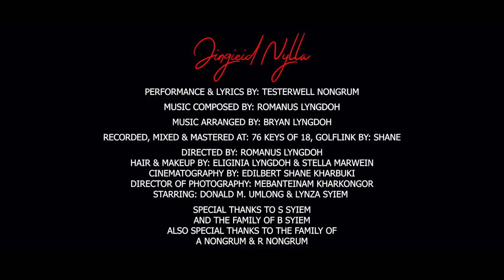Testerwell Nongrum - Jingieid Nylla | Starring: Donald M. Umlong & Lynza Syiem | Official Video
Testerwell Nongrum - Jingieid Nylla

A Khasi R&B romantic song which in translation means "Precious Love"

Audio credits:
Singer and lyricist: Testerwell Nongrum
Composed by: Romanus Lyngdoh
Arranged by: Bryan Lyngdoh
Recorded, mixed & mastered at: 76 Keys Of 18 Studio, Golflink by: Shane

Video Credits
Directed by: Romanus Lyngdoh
Executive producers: TNDM Music Production
Starring: Donald M. Umlong & Lynza Syiem
Cinematography & edited by: Edilbert Shane Kharbuki
Director of photography: Mebanteinam Kharkongor
Hair & makeup by: Eliginia Lyngdoh & Stella Marwein